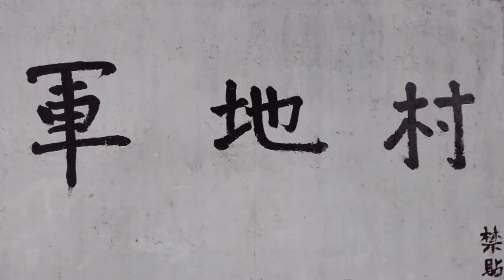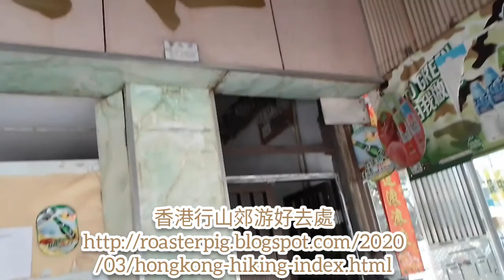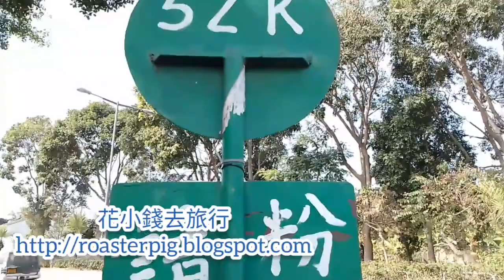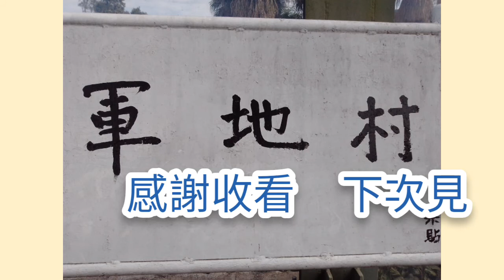粉嶺軍地今貌：鄰近山麗苑和皇后山邨@花小錢去旅行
粉嶺上水好去處